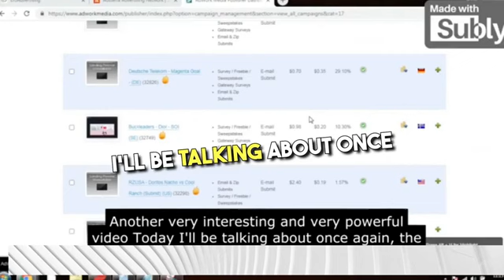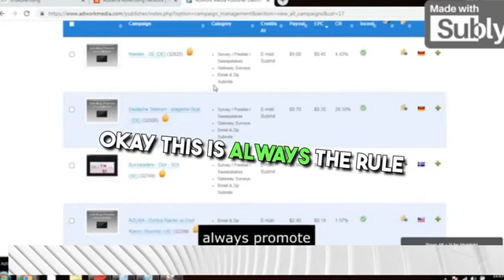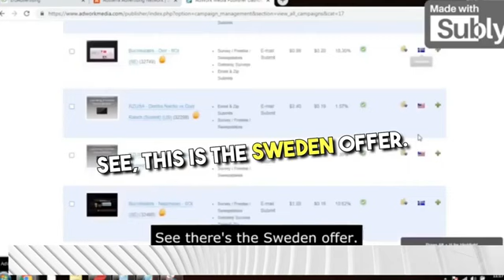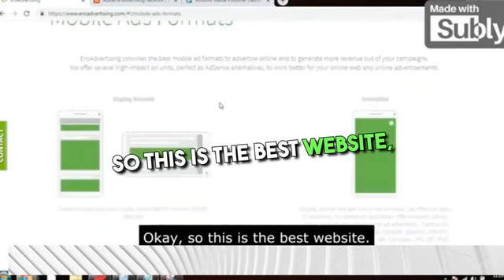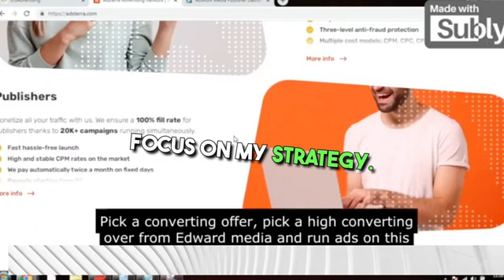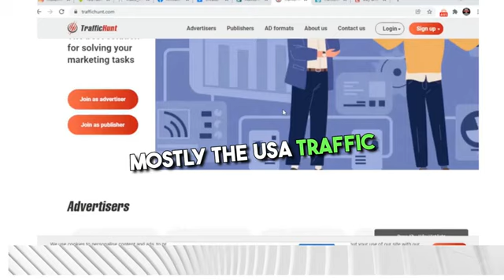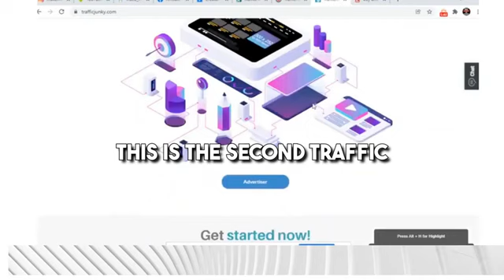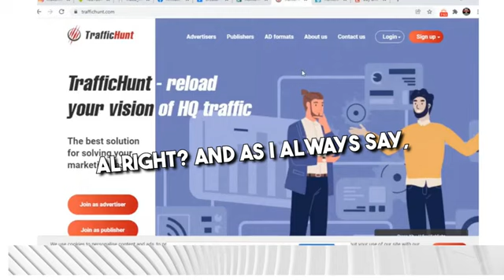($900/24Hours) Easiest Cheap Method | Fastest Way to Make Money Online For Beginners Full tutorial